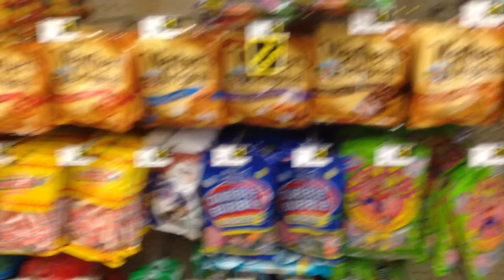Something Sweet Coca Cola Life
Something Sweet *For Charity*
this week's Something Sweet Coca Cola Life

­---Please:Refrain From Foul Language.
Don´t reply to spam/troll comments. Respect each other.